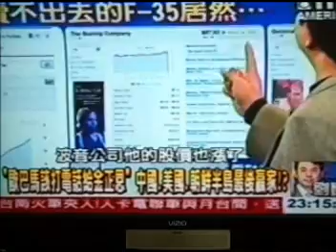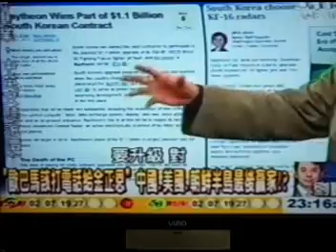WHY OBAMA REFUSES TO CALL KIM JONG UN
Obama's two deputies, Kelly and Hager, also can't quite find words to explain away all the windfall profits America is rolling in from a surge of purchase of weapons by the frightened Asian puppets of America.  Knowing that China would not be able to do anything to calm Kim down, they both find there probably wont be any harm done to America's windfall profits in arms sales, so they just keep on nagging China to calm Kim down.

Now even the official Chinese newspaper is calling Obama to call Kim.  And the rest of the world is watching America's another masterpiece of salesmanship.  Or, dirty trick?